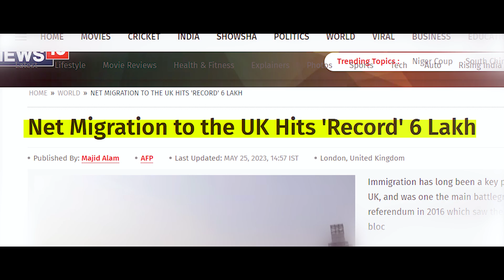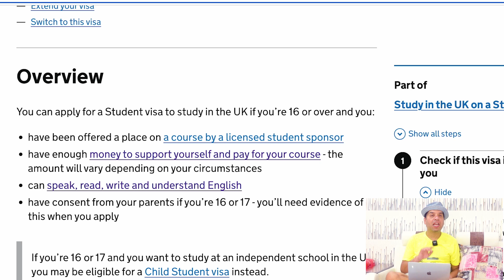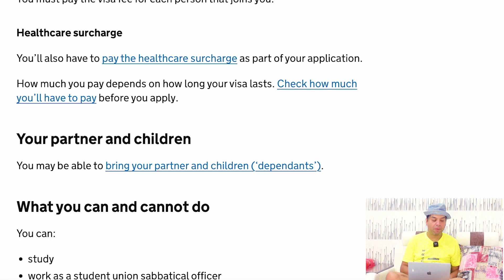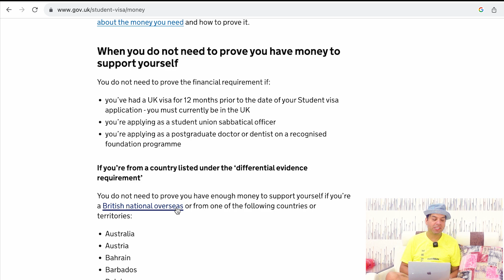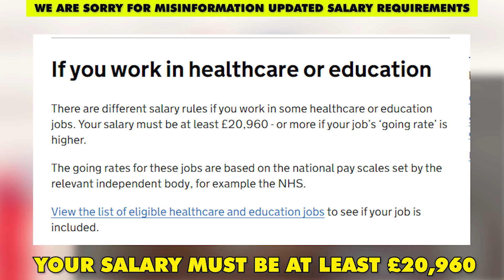UK STUDENT DEPENDENT VISA | UK STUDY VISA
In this video, we will talk about UK STUDENT DEPENDENT VISA | UK STUDY VISA | UK VISA

Or
flywithgarry@okaxis

The main things covered in this Channel are:
1) Student life in Birmingham
2) Study in England
3) Indian Food Costs in UK
4) Informative videos for UK Students
5) Student & Spouse  living expenses
6) UK student news
8) International Students in England
9) Student life in UK
10) Study in London
11) Part Time Jobs in UK
12) How to find accommodation  in UK
13) How to open Bank in UK as International  student
14) British Culture and Life
15) Project Management

Regards
Garry TV